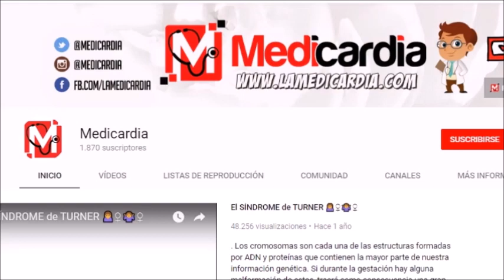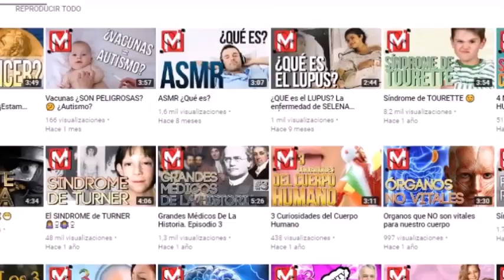Las duras y fuertes CRITICAS hacia MISS ESPAÑA Angela Ponce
La vida de la modelo Ángela Ponce, desde que el pasado 29 de junio se alzara como la representante de  ESPAÑA en el próximo certamen de Miss Universo, no ha vuelto a ser la misma. En España no ha habido ningún tipo de controversia por el hecho de que sea una mujer transexual, principalmente porque el concurso de belleza en 2012 cambió sus reglas y, desde entonces, permite participar a las mujeres transgénero siempre y cuando en su país de origen sea reconocido legalmente su cambio de nombre. Pero parece ser que fuera de nuestras fronteras esta necesaria evolución, de máxima importancia tanto para la visualización como para la normalización del colectivo, en vez de aplaudirse está siendo recibida de una forma tristemente muy distinta.

Algunos medios de comunicación latinoamericanos no han cesado de publicar durante las últimas semanas, día sí y día también, todo tipo de informaciones de dudoso gusto acerca de la modelo. Desde fotos de cuando era menor, pasando por imágenes sin maquillar y todo tipo de datos que han catapultado a Ponce como una de las personas más mediáticas y buscadas actualmente en el continente americano, donde se vive con muchísimo más fervor que aquí todo lo relacionado con Miss Universo.